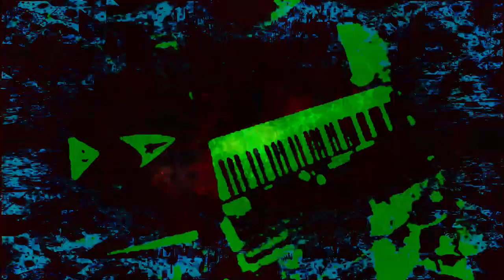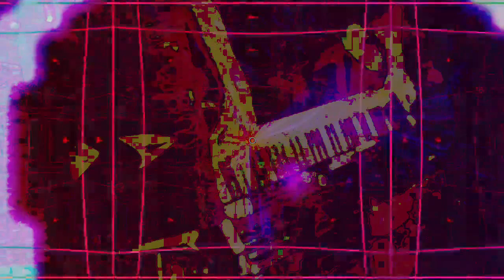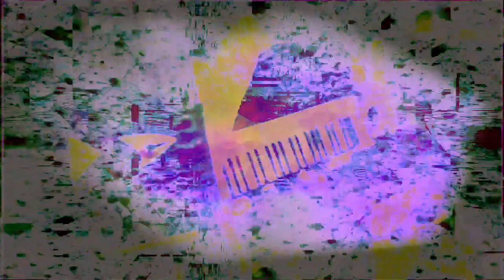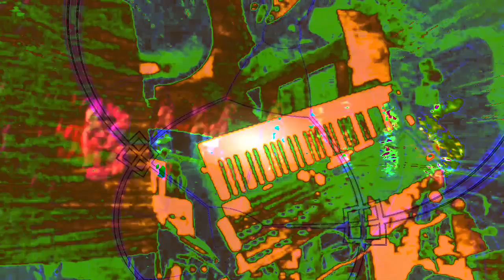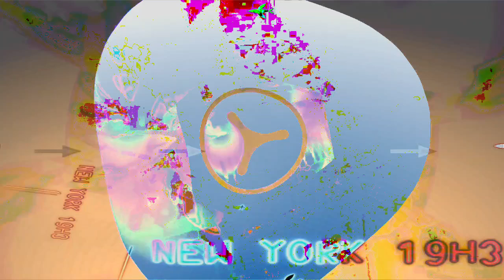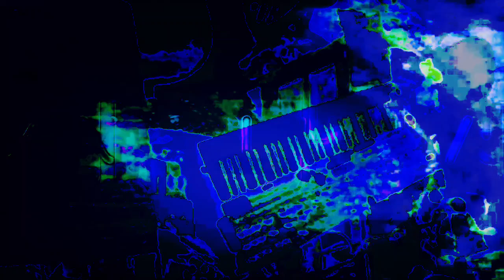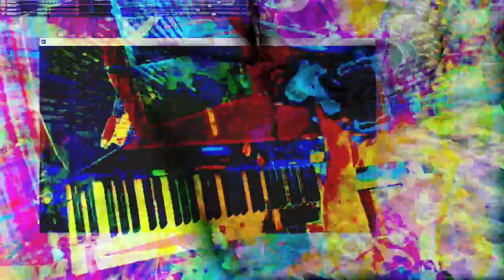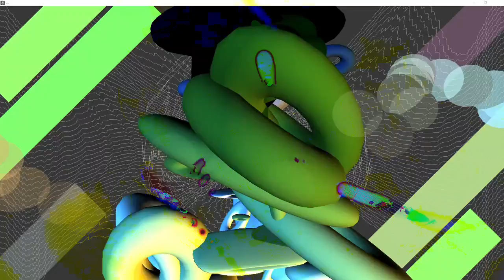[EPILEPSY WARNING] 11,111.111 seconds of video made using Max/MSP 8 - new series of video works.